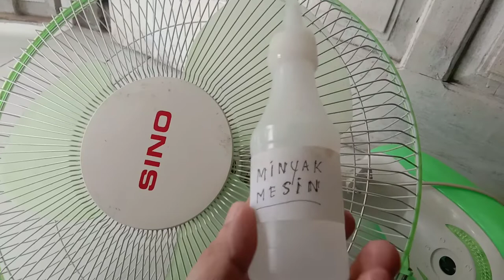cara servis kipas angin hidup di bantu putar...mudah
cara servis kipas angin tidak mau berputar sendiri.
servis kipas angin berbunyi kasar.
mudah
pasti bisa
salam sukses

dinamo kipas cina universal ..im beli dilink..